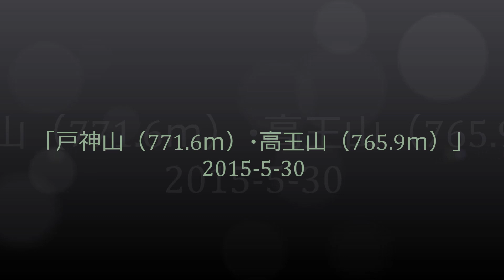「戸神山（771.6ｍ）・高王山（765.9ｍ）」 2015-5-30